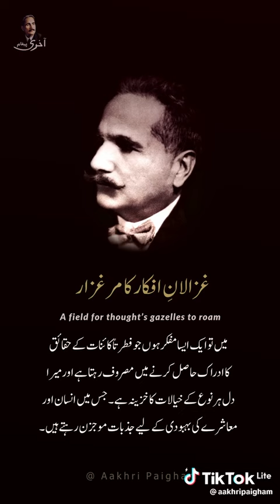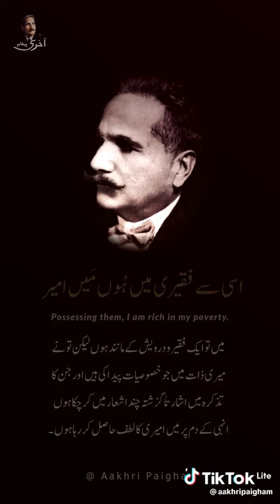علامہ اقبال کی شاعری Allama Iqbal poetry status